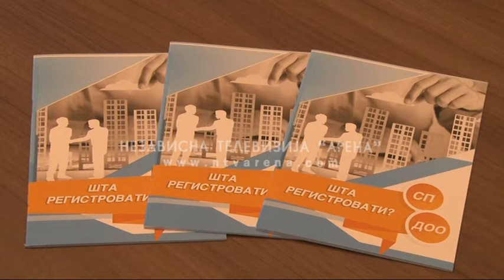25.000 KM za žene preduzetnice